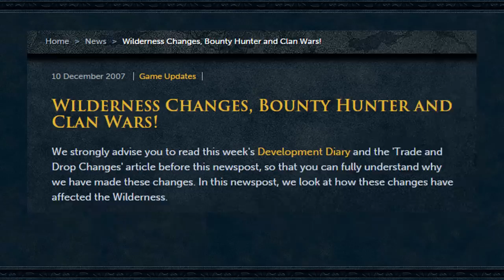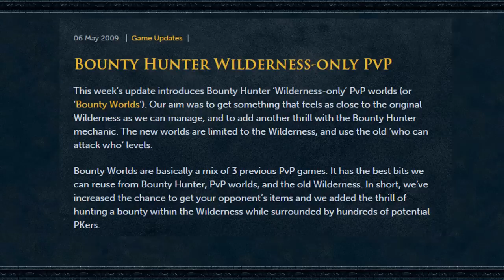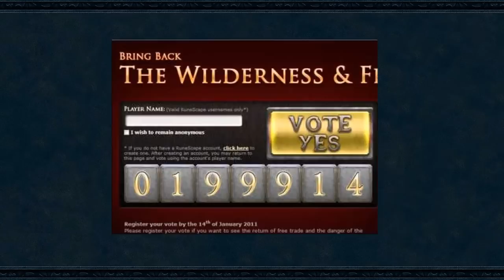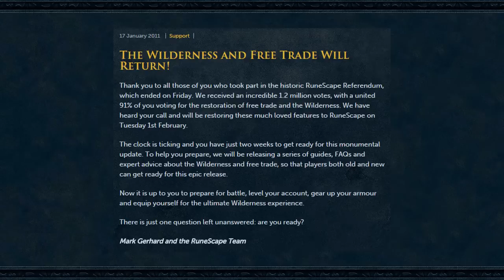Runescape - History of PKing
Pking has been a core aspect of the game since the early days of it's creation. Thoughout the past 14 years of Runescape, its has quite the story. Here you go - the history of pking!